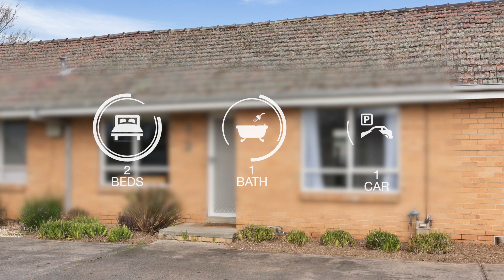For Sale - 2/99 Scoresby Road, Bayswater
2/99 Scoresby Road, Bayswater
Contact Jasmine Kanniappan on 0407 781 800